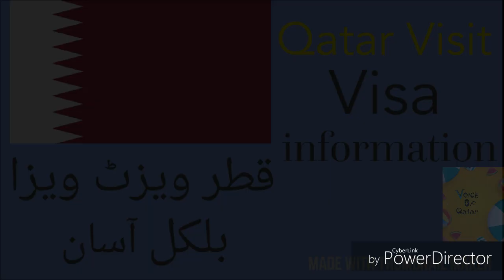Qatar visit visa Information. Eyesly Apply Qatar Visit Visa 2019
Wel come to My channel Voice of Qatar In This Channel I Upload Entertainment Vedioes song Funny Videoes Stutas Vedioes And informational Vedioes. 1.